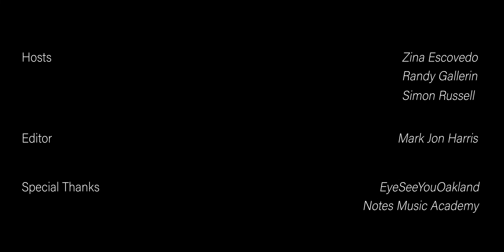Bay Legends #2 - Mike Rinta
Co-hosts Simon Russell, Zina Escovedo, and Randy Gallerin speak with Grammy-winning trombonist and arranger Mike Rinta on his creative process and life journey.